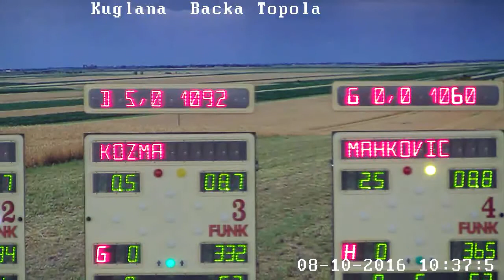28 EP 3 place Kamnik vs Zalaegersegi TK part 1